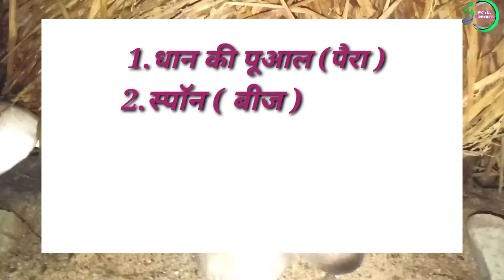paira masrum ki kheti kaise kare / how to grow paddy Straw mashroom ?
dosto is video me maine paira mashroom ki kheti ki puri jankari di hui hai to video ko pura dekhe or achcha lge to like sheyar jarur kare or channl pr naye ho to aapke apne channl patel farmer ko subscribe jarur kare

paira masrum ki kheti
paira mashroom ghar par kaise ugaaye
mashroom ki kheti
mashroom
masrum kab ugaaye
paddy straw mashroom

patel farmer (bhagwat patel)